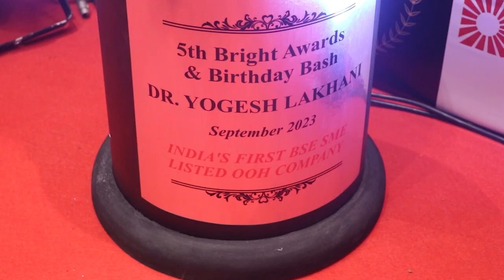Bright Outdoor Award Night2023 Complete Video- Shilpa Shetty,Kumar Sanu,Archana Gautam & Many Celebs